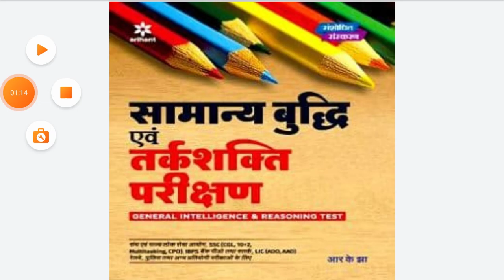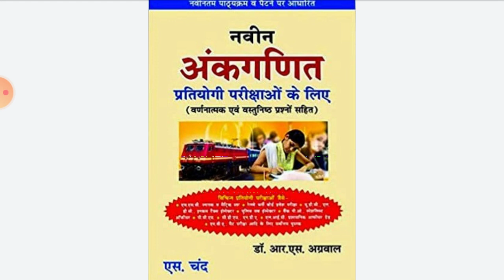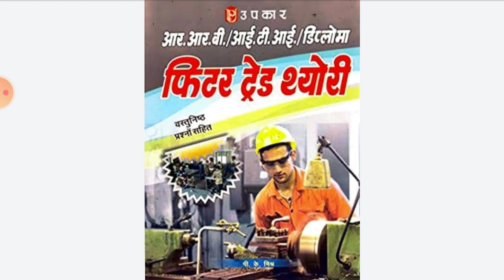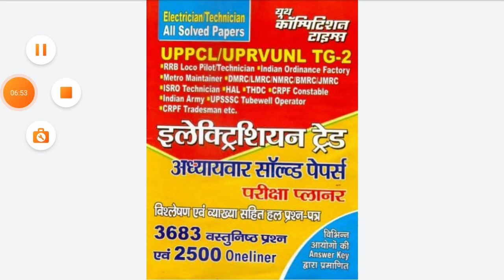ncl exam best book | ncl technician book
ncl exam best book | ncl exam book | ncl technician book | ncl ka exam ncl exam k liye best book

welcome in buizz handy technical research channel

about video

is video m northern coalfield limited k liye best book kon si h uske bare m bataya gya h

Queries solved

1) ncl exam best books

2) ncl exam book

✓) ncl technician book

✓) ncl technician supervisor book

✓) ncl technician best books

✓) ncl fitter books

✓) ncl electrician books

✓) ncl turner books

✓) ncl machinist boom

3) ncl exam strategy

4) ncl exam ki best books

5) ncl exam structure

6) ncl exam preparation of mechanical engineering

7) ncl exam preparation

8) ncl exam ki teyari

9) ncl exam k liye best book

10) how to preparation of ncl exam

11) ncl assistant foreman k liye best book

12) ncl ka exam